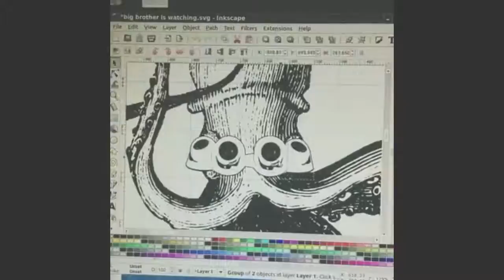Big Brother is Watching (timelapse illustration)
This is a speed design of a recent poster illustration of George Orwell's 1984 theme: Big Brother is Watching. I used an octopus and security cameras to illustrate the idea.

If you like it please thumbs-up or share! I'm always looking for ways to connect with people about tech, design, teaching, and lots of other topics.